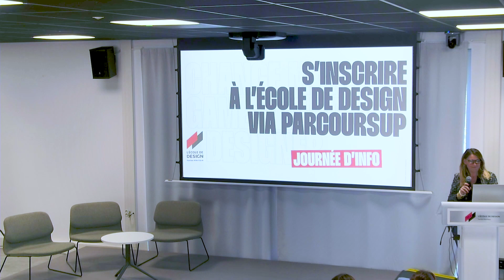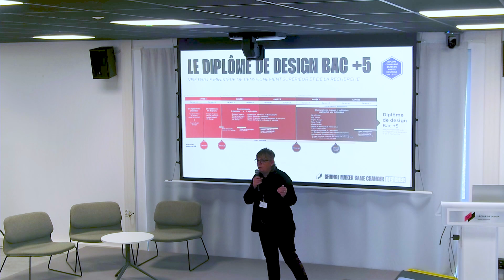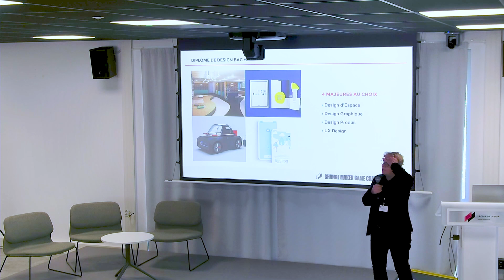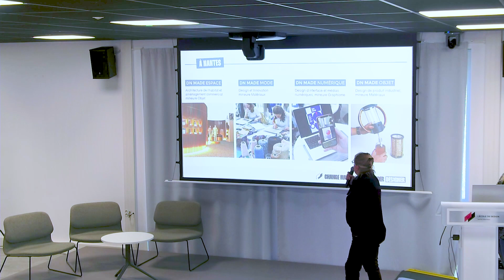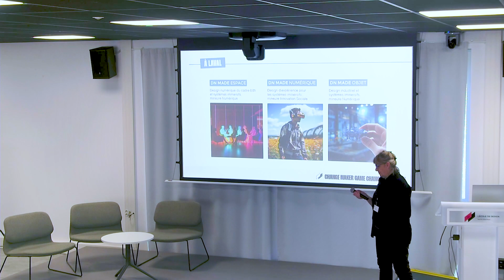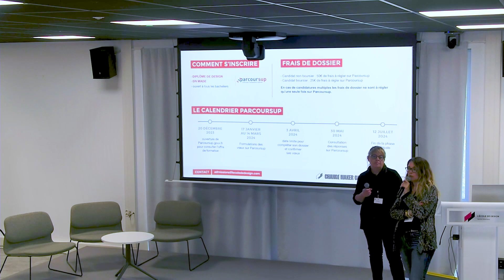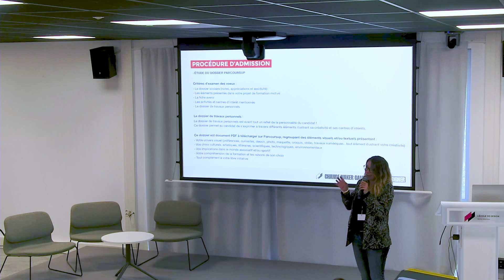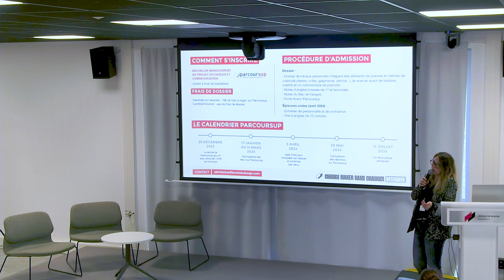Conférence "S'inscrire à L'École de design via Parcoursup"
Intervention de Nathalie Templier, Directrice des 1er cycles et de Sandrine Pinaud, Responsable du recrutement des étudiants post bac.